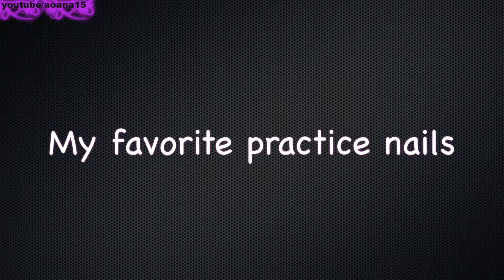gut Keep Track Of Your Shades Of Nail Polish,sammydress.com Rezension